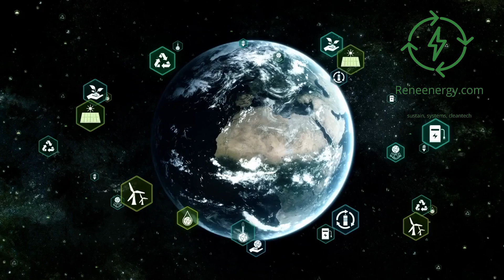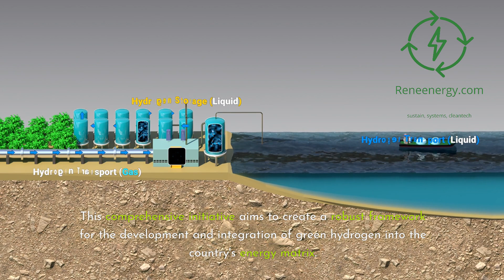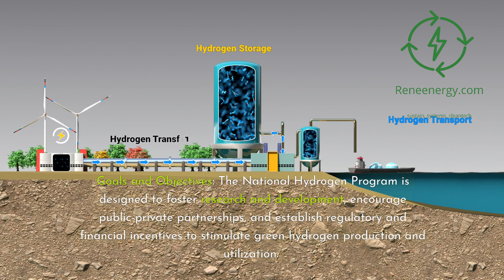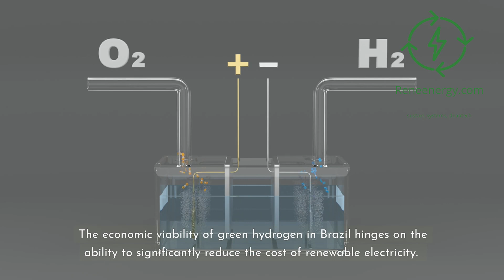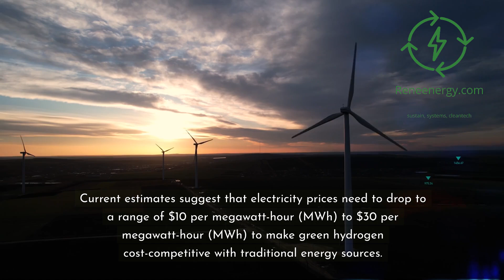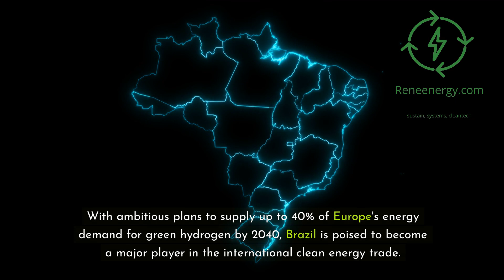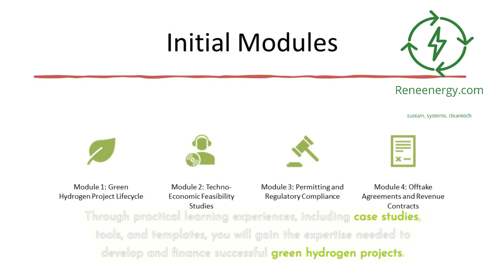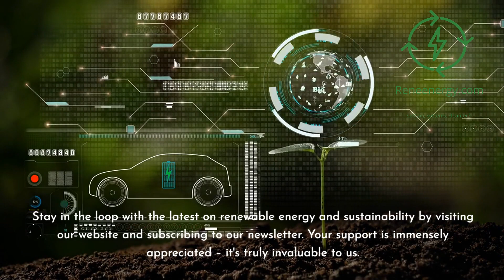Uncovering Brazil's strategic move in green hydrogen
Discover how Brazil is leading the charge in green hydrogen development, harnessing its abundant renewable resources to create a sustainable energy future. In this comprehensive video, we explore Brazil's solar and wind energy potential, strategic initiatives, key projects like the Base One plant, and the economic and environmental impact of green hydrogen.

Learn about the country's ambitious plans to become a global supplier of green hydrogen.

Join us as we uncover the immense opportunities in Brazil's green hydrogen sector and pave the way for a cleaner, greener future.
🌿 Brazil's Renewable Energy Landscape
🌞 Solar Energy Potential: 99 GW in development
💨 Wind Energy Capacity: 25 GW in the pipeline
🌍 Strategic Location and Infrastructure
🏗️ National Hydrogen Program
🎯 Goals and Objectives
📜 Legislative Support (Bill 725 of 2022)
🌐 Key Green Hydrogen Projects
🏭 Base One Plant: World's Largest Green Hydrogen Facility
🗺️ H2 Brazil Initiative: Mapping 42+ Projects
💰 Economic and Environmental Impact
💸 Cost Competitiveness and Electricity Prices
🌿 Decarbonization Across Sectors
🌍 Future Prospects and Global Leadership
🚢 Export Potential: 40% of Europe's Demand by 2040
🔬 Research, Innovation, and International Collaboration
📚 Green Hydrogen Project Development and Financing Course
🎓 Gain Expertise in Project Lifecycle, Feasibility, Financing, and Implementation
Don't miss this opportunity to be part of Brazil's green hydrogen revolution! Visit ReneEnergy.com to learn more and enroll in our course today. Together, let's unlock the potential of green hydrogen and build a sustainable future. 🌿✨